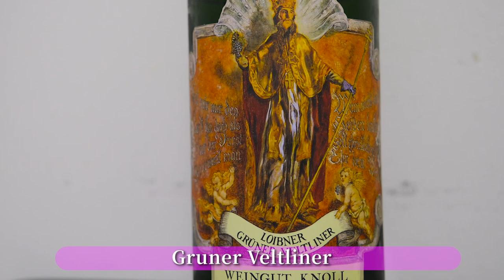My Breakfast Wine Pairing With Ya Kun Kaya Toast 不喝Kopi? 新加坡國民早餐亞坤配葡萄酒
今天亞坤不搭Copi～來搭搭看葡萄酒～

🍇: Weingut Emmerich Knoll Loibner Gruner Veltliner Federspiel 2019  ($55-$65 sgd)
😋: Paired With新加坡國民早餐亞坤